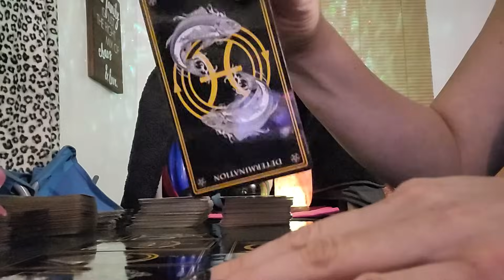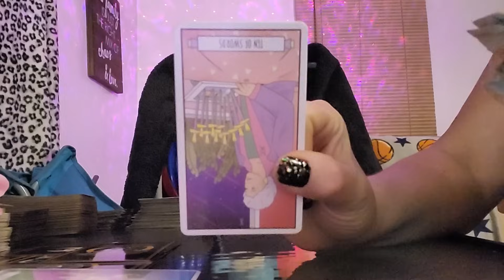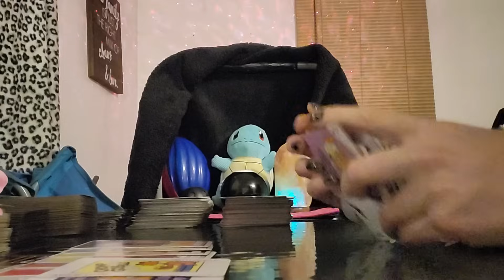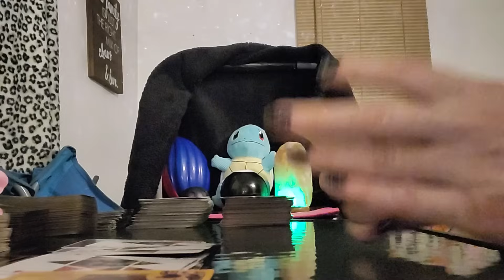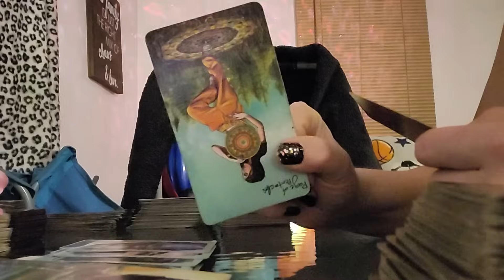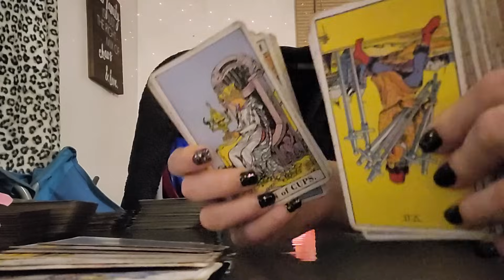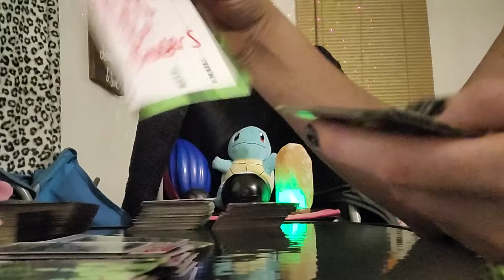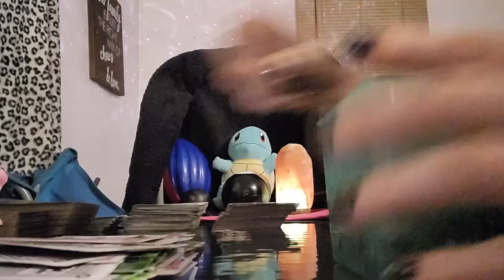I got emotional over this VICTORY FOR US!!!